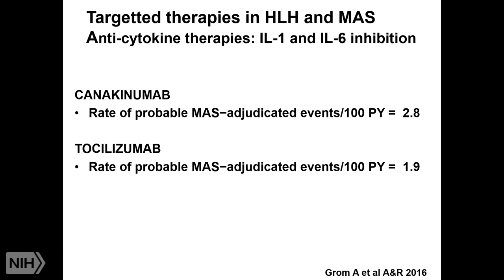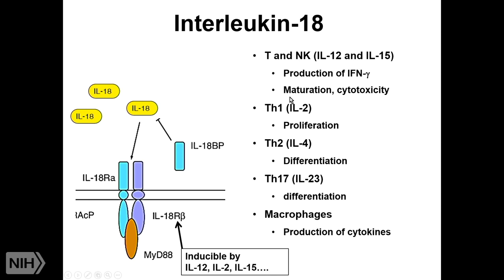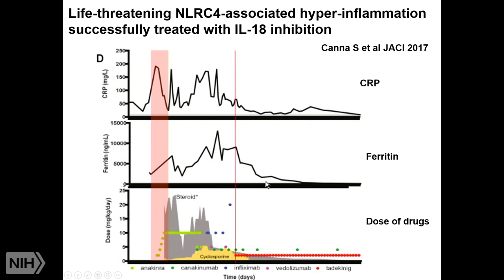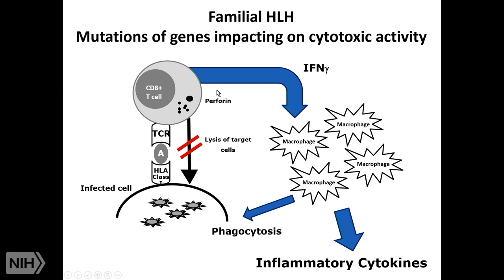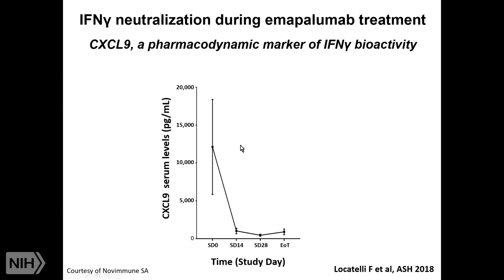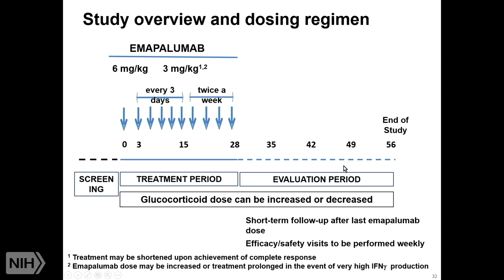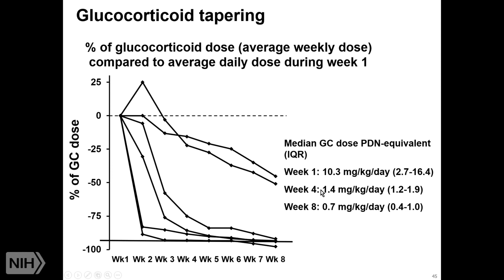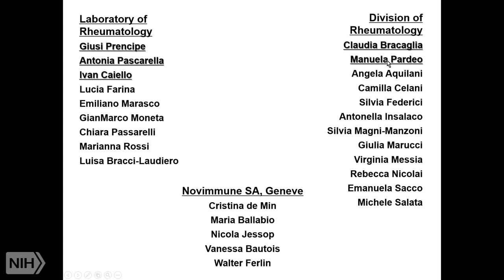Cytokine-Targeted Therapies in MAS and HLH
Dr. Fabrizio De Benedetti describes use of cytokine-targeted therapies in macrophage activation syndrome (MAS) and hemophagocytic lymphohistiocytosis (HLH).